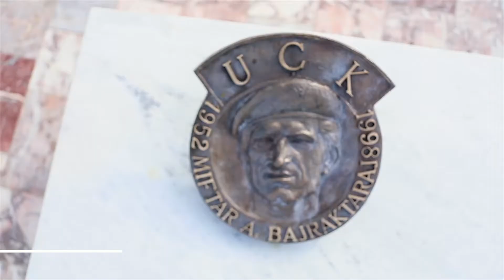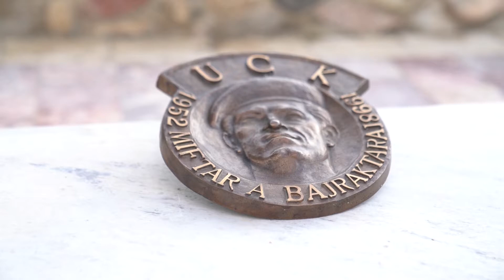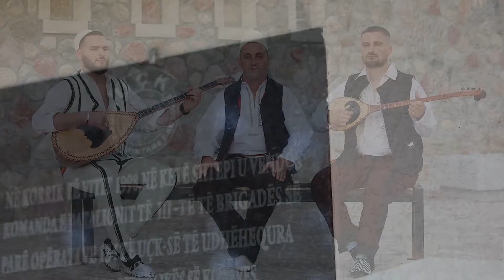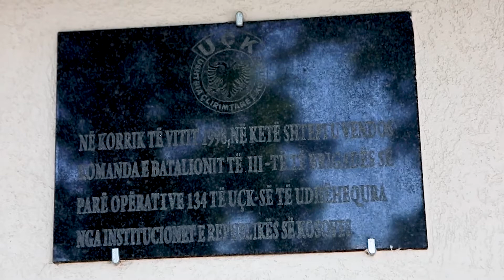Fatmir Miroci - Miftar Bajraktari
Fatmir Miroci - Këngë për dëshmorin Miftar Bajraktarin

TV Dielli
2020